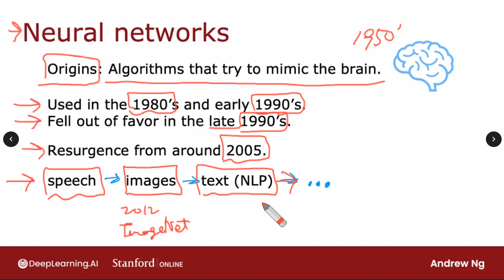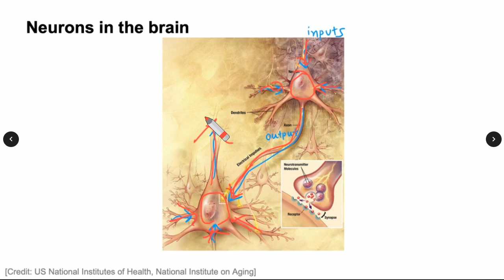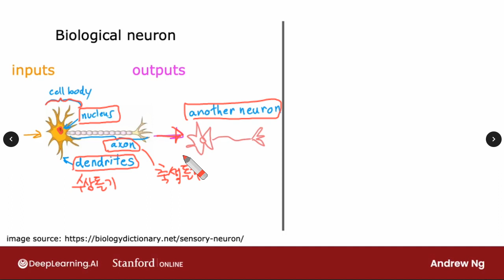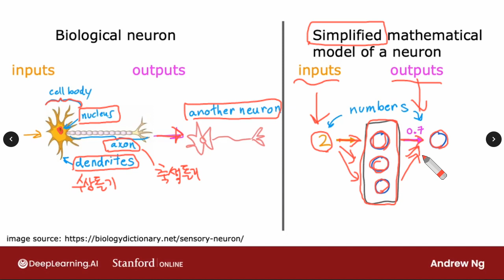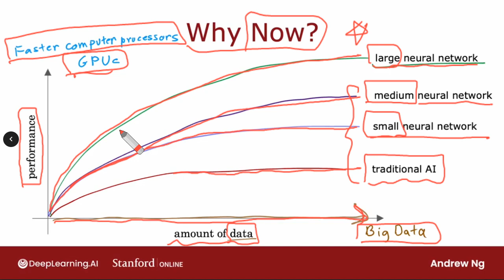C2W1L01 Neurons and the brain